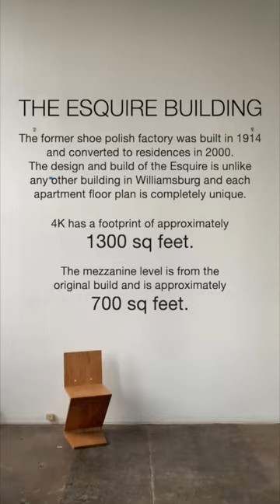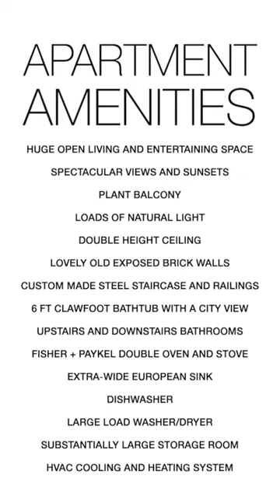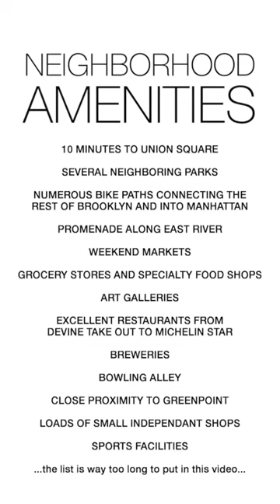Our lovely loft at 330 Wythe.